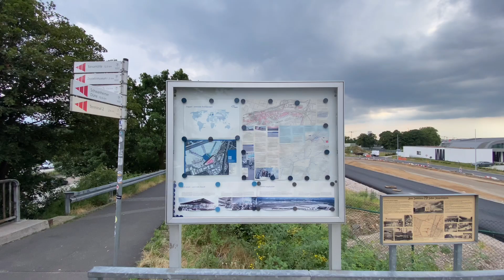🇩🇪 2021德国 | 法兰克福机场 | 瞭望台 | Live and See Germany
Live And See Germany带您看真实美丽的德国。点开字幕会有更多信息。有任何想法，欢迎给我们留言。
拍摄于2021年7月。